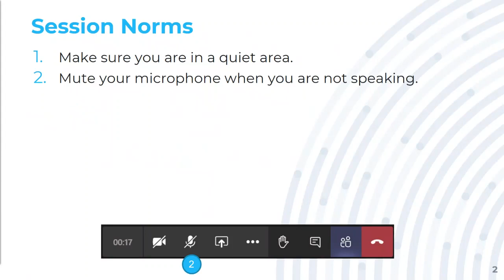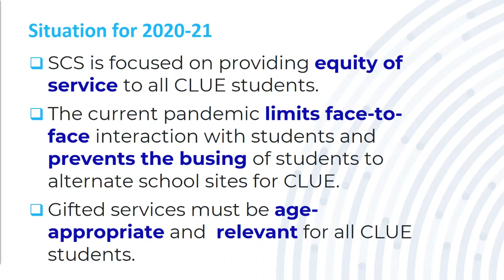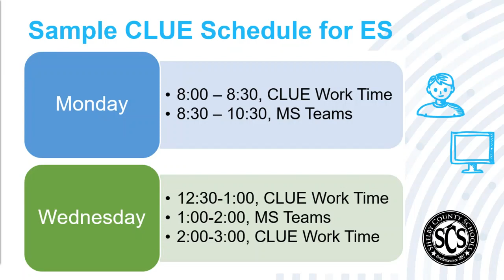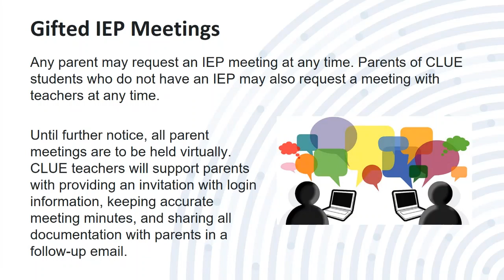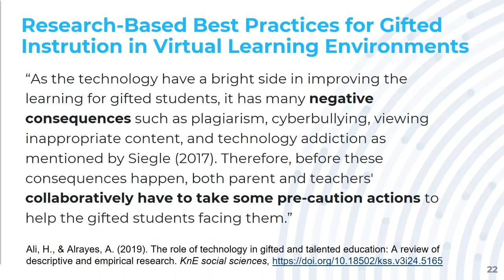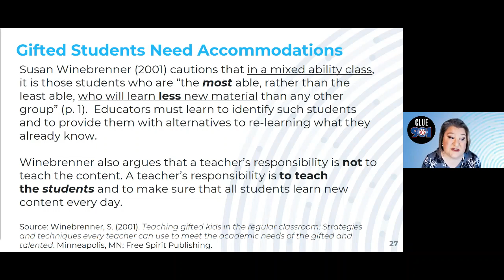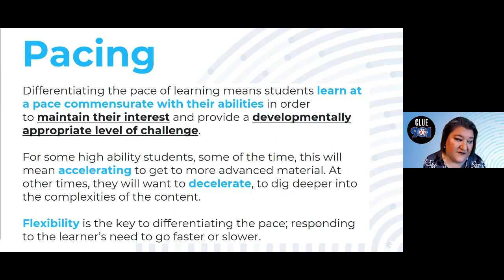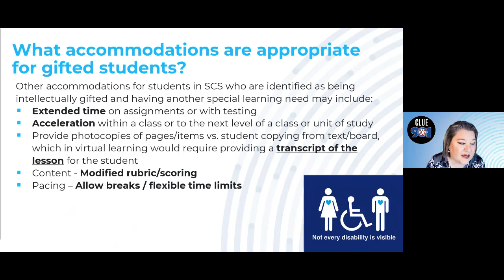CLUE Presentation Family Forum 20201024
Gifted Services
Best Practices for Virtual Learning
Gifted Accommodations